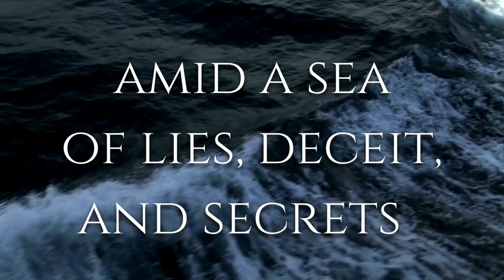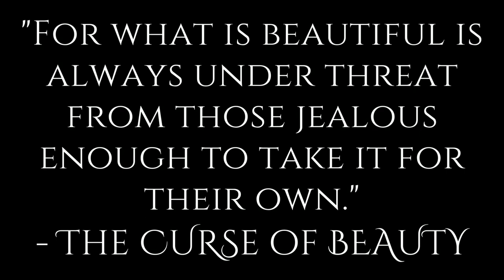The Curse of Beauty: The Story Behind the Myth of Medusa Book Trailer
Read today

A gripping historical drama—the origin of Greek mythology’s Medusa is uniquely explored and reimagined in this epic work of historical fiction that takes us back to Ancient Greece during the rise of the Mycenaeans.

"For what is beautiful is always under threat from those jealous enough to take it for their own."

In 1650 BC, King Oceanus, a self-proclaimed lord of the sea, arrives with his soldiers on the shore of Tiryns and begins a struggle for power and dominance.

Thais, the Tiryns chieftain's daughter, is caught between her father's wish for peace without bloodshed, and the senior councilman's desire to wage war. Yet the biggest threat to the people of Tiryns is not the soldiers in the plains but the growing division within the city.

Seeing no other option to end the pending war, Thais' mother strikes a bargain with their Mother Goddess, trading her life for her daughter's future. Thais is left to discover what her mother bargained for while lies, deceit, and secrets propel her and all of her people into one epic struggle for survival.

If you like to read stories about redemption, perseverance, and the power of courage and kindness, then you will love this historical saga of a Tiryns woman behind the myth of Medusa in this standalone installment of the Ancient Legends series.

"The Curse of Beauty delivers everything you could possibly hope for in a historical drama. Unmissable." - K.C. Finn for Readers' Favorite (★★★★★)

"...a gripping plot...a creative storyline that stays with you long after the book ends." - Jamie Michele for Readers' Favorite (★★★★★)

"...a powerful book overflowing with drama, intrigue, love, hate, passion and violence…an exceptional story..." - Teresa Syms for Readers' Favorite (★★★★★)

Read today